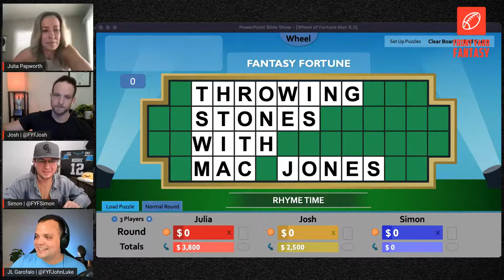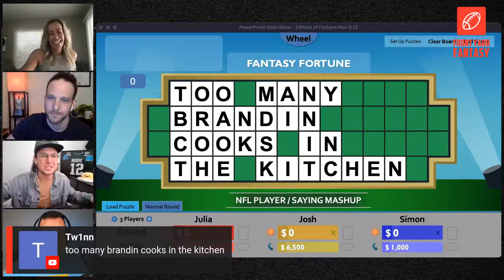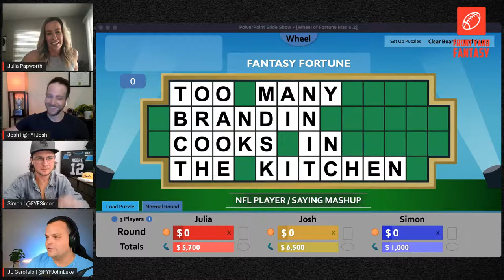Solve NFL Puzzles and Fantasy Football Wheel of Fortune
NFL Wheel of Fortune | Test Your Fantasy Football Knowledge

We will be playing FANTASY FORTUNE, with our guest, @juliapapworth! It's our spin on Wheel of Fortune, but contestants have to answer a fantasy trivia question to guess a letter instead of spinning a wheel.

for FYF gear such as T-Shirts, hats, and more!